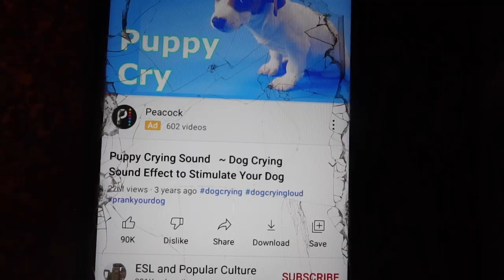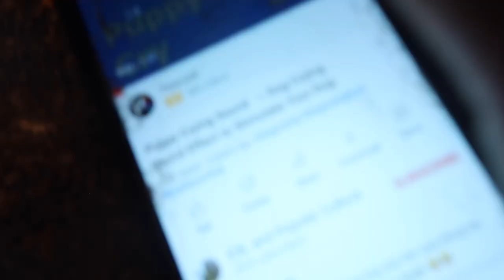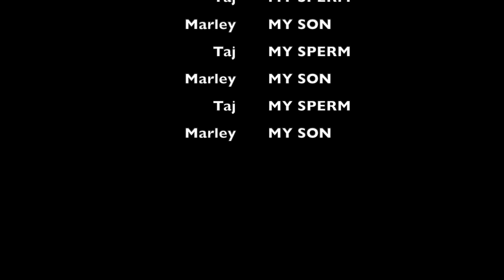Dog pranks my 5 year son in the kitchen *hilarious reaction*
cooking my dog in the oven prank
I pranked my child with my Chihuahua Dog
RUDE FAMILY MAN